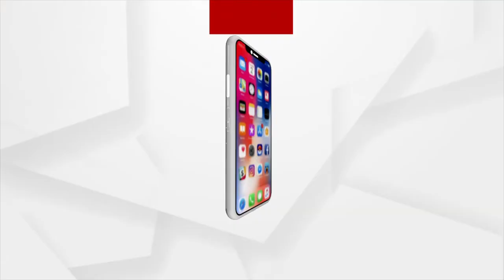Union Minister Dr. Bharati Pawar Addresses Argus Odisha Health Connect 2022